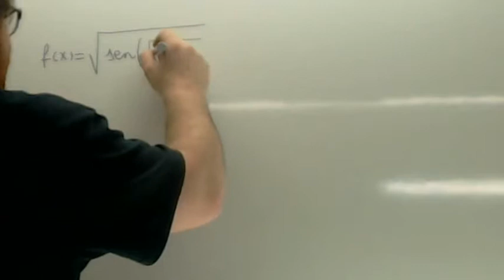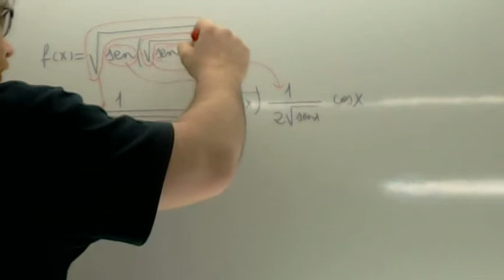Regla de la cadena 03 Usero